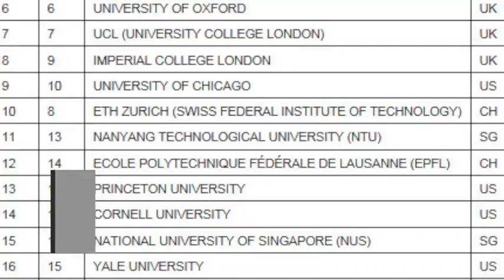Paraguayo en el MIT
Del suplicio y la tragedia, al primer nivel de la élite educativa